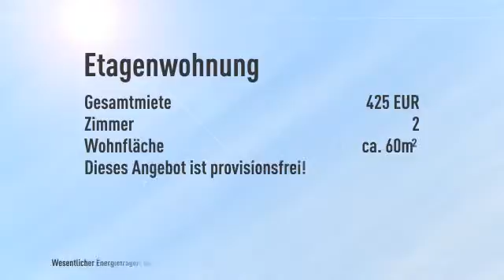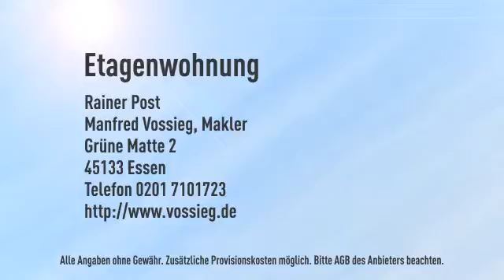Zentral und ruhig in der City wohnen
Informationen zum Energieausweis:
Energieausweistyp: Verbrauchsausweis
Endenergiebedarf: 135.3kWh/(m²*a)
Heizungstyp: Zentralheizung
wesentliche Energieträger: Gas